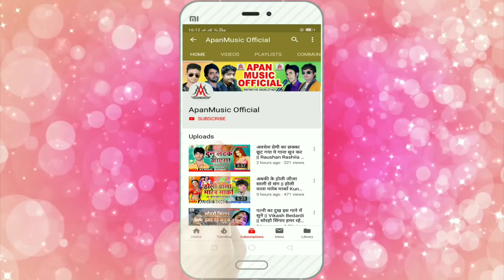मुस्कनवा के चलते PubG खेलत बानी - Nitish Yadav - Muskanwa Ke Chalate Pubg Khelat Bani - Lockdown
►Song : Muskanwa Ke Chalate PubG Khelat Bani
►Singer : Nitish Yadav
►Lyrics : Nitish
►Video Director :
►Company/ Label :- Apan Music
►Copyright : Apan_Music